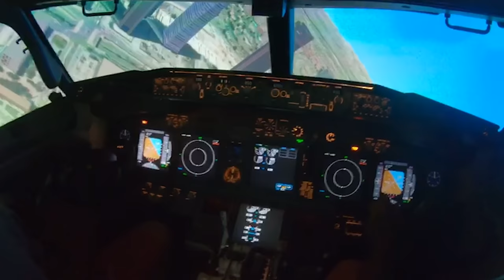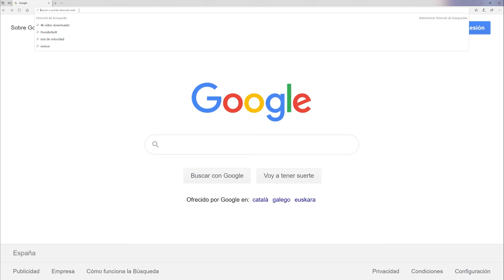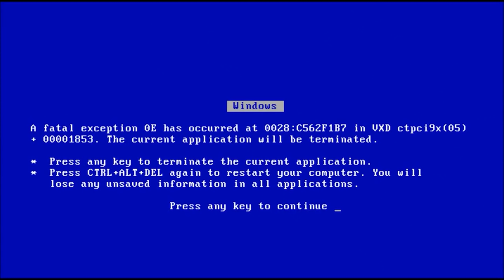Visitamos el MEJOR MUSEO de AVIACIÓN en España ✈️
En el capítulo de hoy disfrutaremos de una de las mejores catedrales de la aviación, en el museo de aeronáutica y astronáutica de cuatro vientos. Verás aviones de diferentes épocas. Desde biplanos de madera, a turbocompresores con postquemador. ¿Qué mejor manera de amenizar el día? ¡Pista libre y despegamos! 🚀

¡SEGUIDNOS!

Agradecimientos
Ejercito del Aire de España

Fuentes externas

RTVE